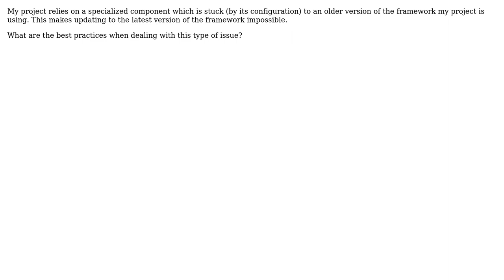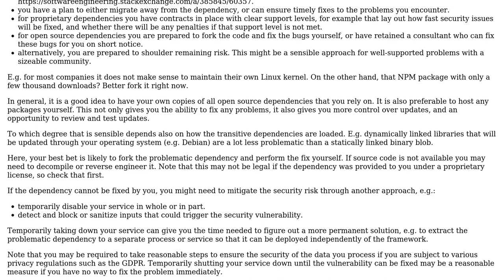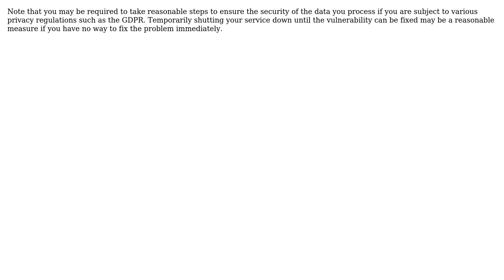Critical dependency is preventing me from updating my app to latest framework version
Software Engineering: Critical dependency is preventing me from updating my app to latest framework version

With thanks & praise to God, and with thanks to the many people who have made this project possible! | Content (except music & images) licensed under CC BY-SA | Music | Images & others | With thanks to user doubleYou user candied_orange user amon user afontalv and the Stack Exchange Network Trademarks are property of their respective owners. You are responsible for your own actions.